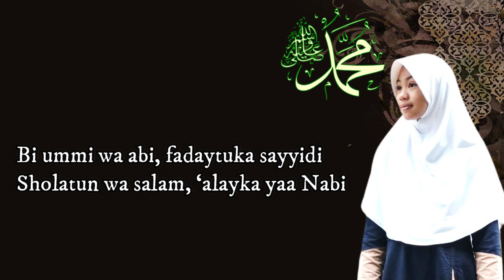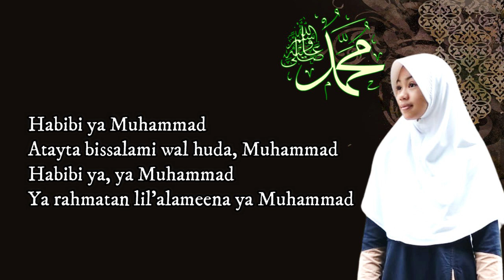ROHMATAN LIL ALAMIN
Berikut Ini Lirik Lagu Rahmatan Lil Alamin – Maher Zain (Habibi ya Muhammad) :

Yaa man shollaita bikullil Anbiya’
Yaa man fii qolbika Rohmatun linnas
Yaa man allafta quluuban bil Islam
Yaa habiibii yaa shafii’i yaa Rasula Allah

Bi ummi wa abi, fadaytuka sayyidi
Sholatun wa salam, ‘alayka yaa Nabi
Habibi ya Muhammad
Atayta bissalami wal huda, Muhammad
Habibi ya, ya Muhammad
Ya rahmatan lil’alameena ya Muhammad

Ya man hallayta hayatana bil iman
Ya man bijamalika ‘allamtal ihsan
Ya man nawwarta qulubana bil quran
Ya habibi ya shafi’i ya Rasula Allah

Ulangi REFF

Salla Allahu ‘ala
Khatamil Anbiya’

Muhammad, Muhammad
Rahmatun lil’alameen, Rahmatun lil’alameen